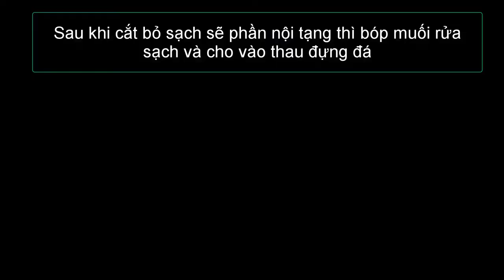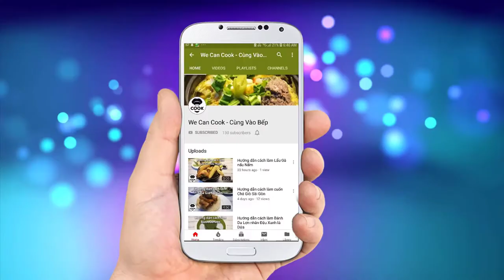CÁCH LÀM SUSHI SASHIMI SÒ LÔNG (Red Clam Sashimi Akagai)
Sau 1 thời gian dài ở nhà, chắc mọi người cũng đã hơi chán ngán các món ăn quen thuộc hàng ngày rồi phải không nè. Mình cũng vậy đó. Suy nghĩ một món ăn gì mới lạ, độc đáo để giới thiệu cả nhà cũng hơi đau đầu hen. Và cuối cùng, mình đã biết được 1 món ăn rất quen thuộc nhưng lại rất là lạ để hướng dẫn cả nhà trong số này. Đó là món Sashimi Sushi nghe quá quen pk nè. Nhưng lại là Sashimi Sò Lông - Sushi Sò Lông đó nha. Cả nhà có dám ăn không nè ^^. Kaka Đừng lo, với hướng dẫn chuẩn kiểu Nhật. Cả nhà sẽ không phải lo lắng về sức khỏe mà ngược lại sẽ lần đầu thưởng thức món Sò Lông vô cùng tươi sống giòn giòn, dai dai, ngọt thịt lắm đó nha. Nào chiến thôi nào!

@ Các bước thực hiện:
- Sò lông rửa sạch ngâm muối và chút ớt khoảng 1-2h để sò nhả hết bùn cát và há vỏ.
- Tách vỏ sò ra và dùng dao cắt đôi (không đứt hẳn) để rạch bỏ hết phần nội tạng sò
- Tiếp theo bóp muối thịt sò sau đó rửa sạch và ngâm trong đá. Sau đó lau thật khô.
Bước 2: Thực hiện
- Chuẩn bị 1 tô đá, trang trí củ cải trắng, dưa leo, cà rốt cắt sợi lên rồi cho từng vỏ sò đã rửa sạch lên.
- Cho từng lá tía tô lên trên vỏ sò. Rồi cho từng miếng sò lên trên, rắc thêm ít hành lá là xong.
- Sushi: dùng cơm đã trộn với giấm nhật. Tạo hình khối rồi quét 1 lớp wasabi, cho miếng sò chẻ đôi lên là xong.
Bước 3: Thưởng thức sashimi sushi sò lông với nước tương nhật, wasabi cùng ít gừng chua.

@ Nguyên liệu:
1. Sò Lông: 500gr - 1kg
2. Củ cải trắng: 100gr
3. Dưa leo: 100gr
4. Cà rốt: 100gr
5. Tía tô: 50gr
7. Wasabi bột mù tạt: 50gr
8. Nước tương nhật: 100ml
9. Hành lá: 50gr